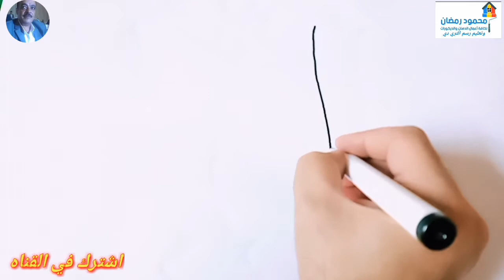كيف ترسم ورده سهله||تعليم الرسم||كيفيه رسم ورده بالقلم الرصاص||طريقه رسم ورده.how to draw a flower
في هذا الفيديو ، سنتعلم كيفية رسم وردة سهلة خطوة بخطوة !لتتعلم حقًا كيفية رسم وردة سهلة ، شاهد الفيديو حتى النهاية باتباع الخطوة بأكملها خطوة بخطوة.
سوف تبدو رسوماتك مذهلة! هيا نرسم؟
ارسم وردة سهلة وأعجب الجميع بموهبتك ومهاراتك! 😎
# رسم # تلوين # تلوين
رابط قوائم التشغيل القناه
قناه تعليم رسم الثري دي
اخوكم محمود رمضان ابراهيم
كيف ترسم,
✅ الاشتراك
مقاطع فيديو جديدة كل أسبوع!
كيف ترسم,
  كيفية رسم رسومات سهلة,
  رسم تعليمي,
  رسومات لطيفة,
  رسومات للأطفال,
  كيف ترسم,
  رسومات للتلوين,
  رسومات سهلة,
  رسومات التلوين,
  كتاب التلوين,
  الرسم للأطفال,
  كيف ترسم,
تعلم الرسم,
رسم كارتون,
درس الرسم,
درس فني,
كيفية رسم مقاطع الفيديو,
تعليمات الرسم للأطفال,
من السهل رسم أشرطة الفيديو,
رسم أشرطة الفيديو,
دروس الرسم,
رسم وردة سهلة,
  كيفية رسم وردة سهلة,
  كيفية رسم وردة سهلة خطوة بخطوة,
كيفية رسم وتلوين وردة سهلة,
كيفية رسم وردة,
رسم وردة سهلة,
ارتفع رسم سهل,
كيفية رسم وردة سهلة وجميلة ،,
كيفية رسم وردة حمراء,
كيفية رسم وردة واقعية,
كيفية رسم وردة بسيطة وسهلة,
كيفية رسم وردة سهلة وجميلة خطوة بخطوة ،,